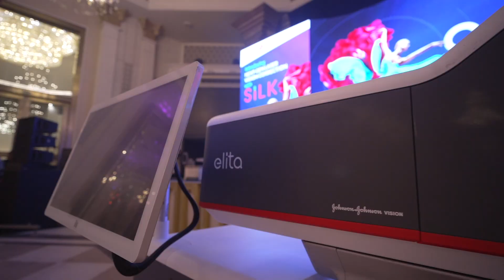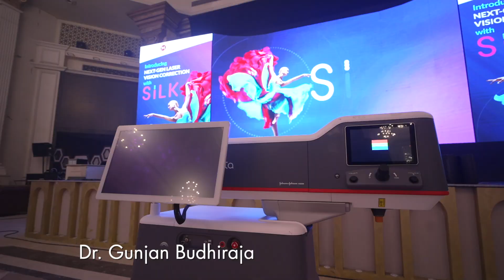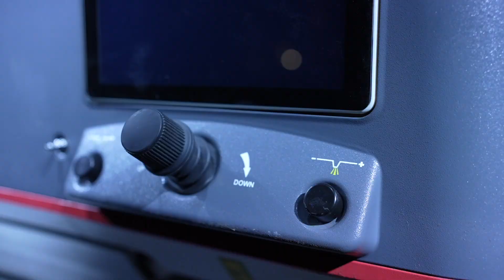Say Goodbye to Glasses & Contact Lenses with Revolutionary SILK Surgery | Launched at Eye7 Hospitals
In this video, we bring cutting-edge medical breakthroughs directly to your screen!
Dive into the future of laser eye surgery with this video showcasing the grand launch of SILK Laser Surgery, the 5th generation in vision correction technology.

✅ What is SILK?
SILK  (Smooth Incision Lenticule Keratomileusis) is the latest laser eye surgery designed to correct up to -8 dioptres of myopia and -3 dioptres of astigmatism.
This 5th generation of refractive surgery introduces a series of advancements.

✅ Evolution of Laser Eye surgery
👉 1st generation was PRK
👉 2nd generation was LASIK
👉 3rd generation was SMILE
👉 4th generation was CONTOURA VISION
👉 The latest technology is SILK  (recently launched in Oct-2023)

✅ What's New in SILK?
👉 It's a flapless technique that eliminates the complications associated with creating a corneal flap.
👉 It promises a fast 24-hour recovery period, which is remarkably quicker compared to earlier methods.
👉Provide super quality of vision — a visual acuity sharper than the standard 6/6 vision.
👉 Reduced Eye Dryness post-surgery compared to other laser vision correction procedures.

✅ SILK procedure also means:
◾No Blade
◾No Injections
◾No Bandage
◾No Flap
◾No Pain
◾No Hospitalisation

✅ Who can opt for SILK surgery?
◾Age should be 18+
◾Specs power should be stable from the last 6 months
◾Women should not be pregnant or at the breastfeeding stage

👉 Please also note: If you meet the above required criteria, then you're required to undergo a series of screening eye tests to assess your eligibility for the silk surgery.

✅ What is the recovery time?
Patients can expect a swift recovery, usually within 24 hours, allowing a quick return to daily activities. Within just 2-3 days, normal routines can be resumed. However, a precautionary rest period of 2 weeks is advised before engaging in strenuous physical activities, or as per doctor's recommendations.

You will be required to put drops for dryness for about 2 months. It is to be noted that SILK causes less eye dryness compared to other laser procedures.

✅ How long does the process take?
The process of surgery required 3 days time. 1st day - screening tests, 2nd-day surgery, and 3rd-day follow-up, and then you can resume your work.